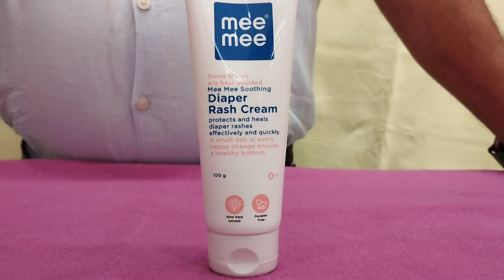Mee Mee Rash Cream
Enriched with Aloe Vera, which helps to speed up the healing of rashes and has a cooling effect on sensitive skin.

reduces redness caused by drying and helps in skin repair

Eases the symptoms of diaper rash while simultaneously protecting the skin by creating a breathable protective barrier as it is rich in anti-inflammatory ingredients.